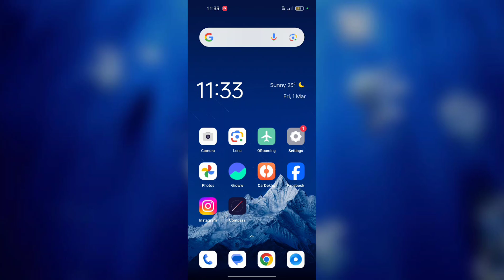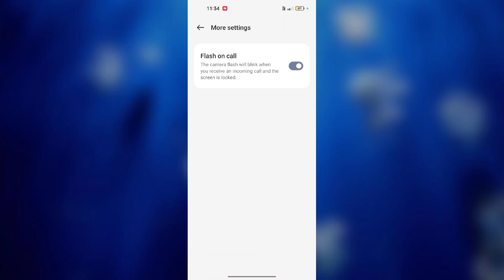OPPO F25 Pro 5G How to Enable Calling Flash Light Feature | Call Aane Par Flash Light Chalu kare